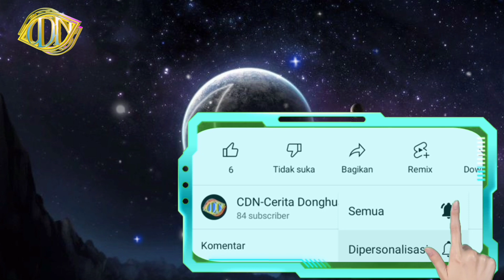Dewa primordial - Bab 181-190 📽️ 019 Limushen